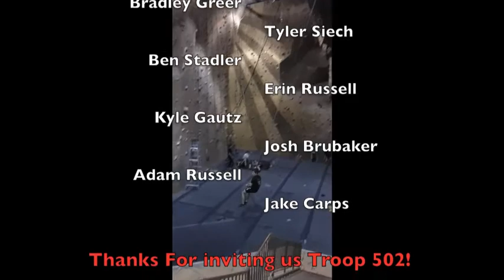Planet Rock-In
Venture Crew 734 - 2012 - March 17th Lock in at Planet Rock in Ann Arbor Michigan. We were invited to join Boy Scout Troop 502 during this event. Everyone had a blast climbing the night away!